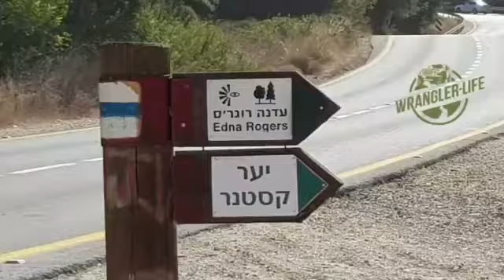Wrangler-Life.com: Jeep day at north of Israel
A perfect Jeep wheeling Saturday October 7th 2017 at north Israel. Beautiful places and great views.